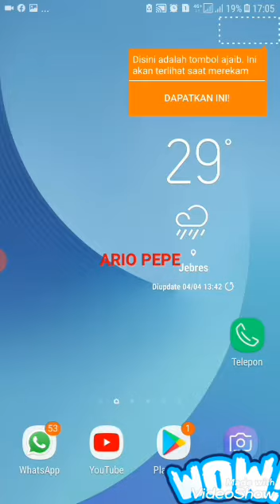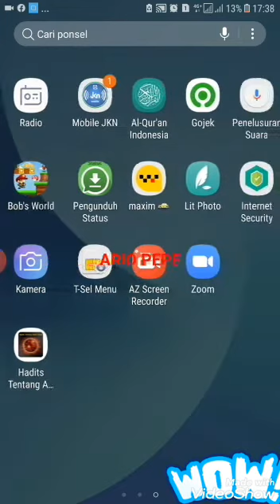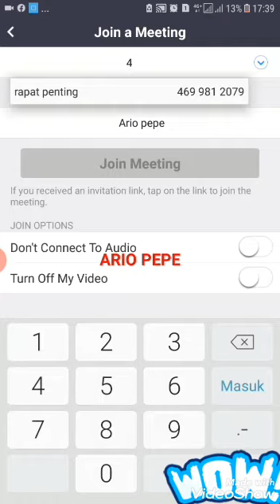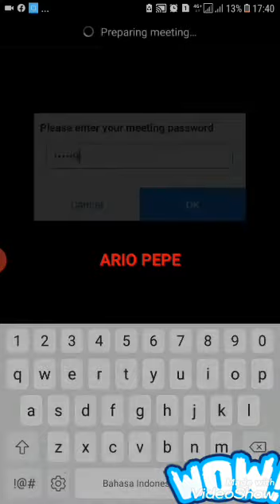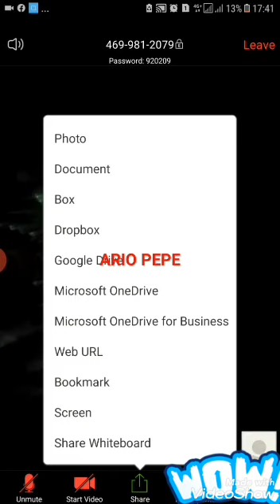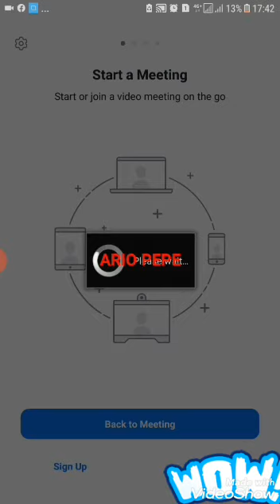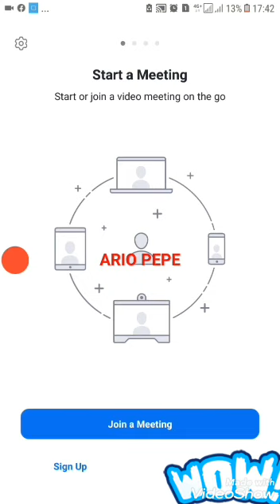Cara mudah rapat online/kuliah online dengan zoom meeting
Berikut adalah video tutorial instal dan memakai aplikasi zoom meeting untuk rapat online, kuliah online, pembelajaran online, seminar online dan ujian pendadaran skripsi online.